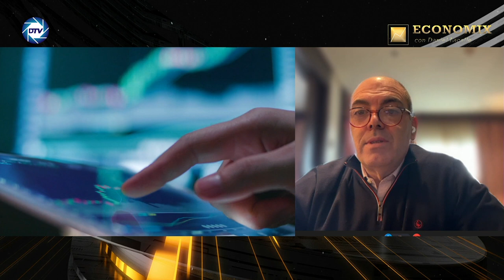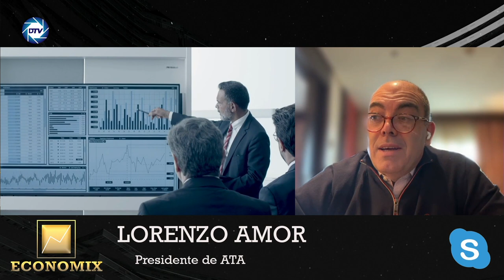LORENZO AMOR explica el 💥HACHAZO de SÁNCHEZ💥 a los autónomos que llevará a muchos al 💥CEMENTERIO💥